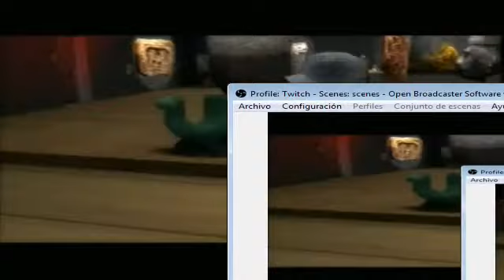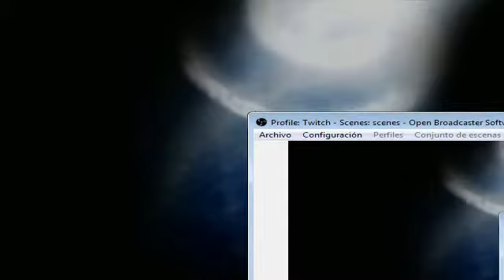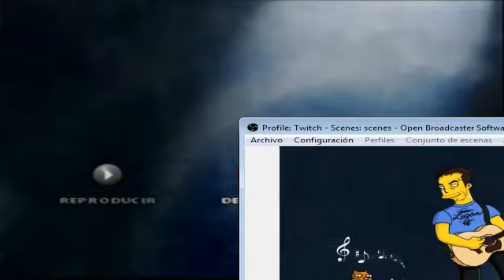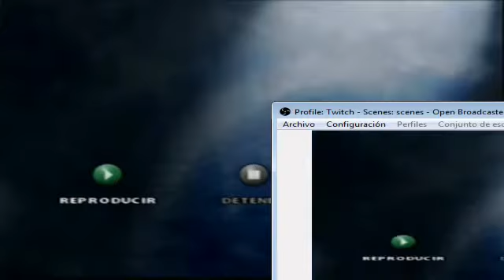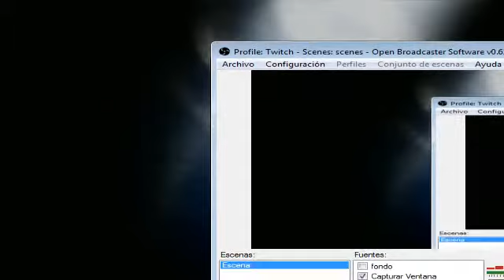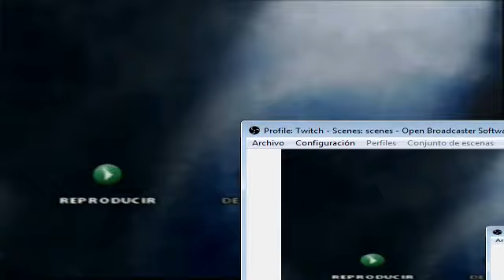Fahrenheit Indigo Prophecy PS2 con Logan Parte 7 Final